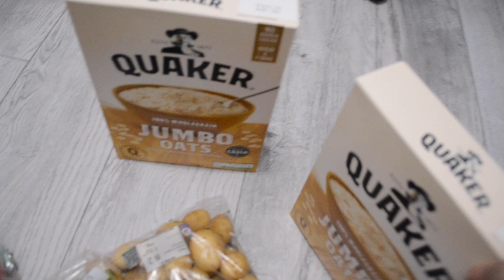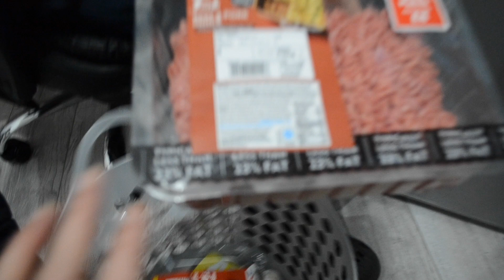ASDA Online Food Shop Haul/Grocery in United Kingdom.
Thank you everyone for watching our today's vlog. Thank you all for your time watching our vlogs.